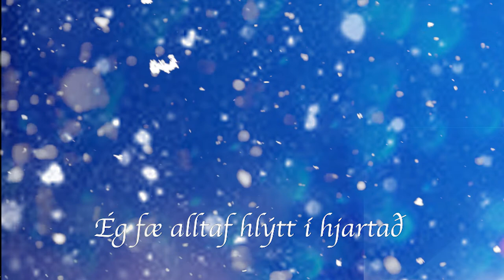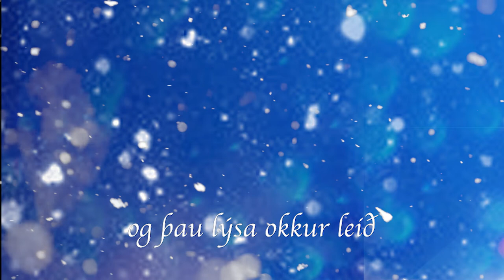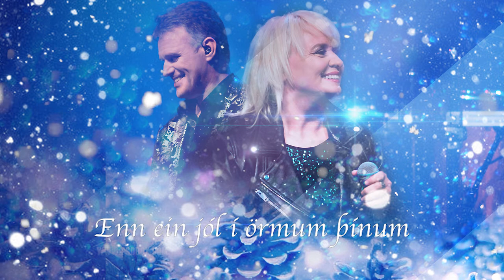ENN EIN JÓL — STJÓRNIN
Lag: Grétar Örvarsson
Texti: Bragi Valdimar Skúlason

Flytjandi: Stjórnin
Söngur: Sigríður Beinteinsdóttir
Söngur: Grétar Örvarsson
Bakraddir: Regína Ósk
Bassi: Eiður Arnarsson
Gítar: Kristján Grétarsson
Kassagítar: Pétur Valgarð Pétursson
Hljómborð: Bjarki Ómarsson

Útsetning, hljómborð og forritun;
Grétar Örvarsson, Máni Svavarsson og Þórir Úlfarsson

Hljóðblöndun: Þórir Úlfarsson og Grétar Örvarsson
Mastering: Addi 800